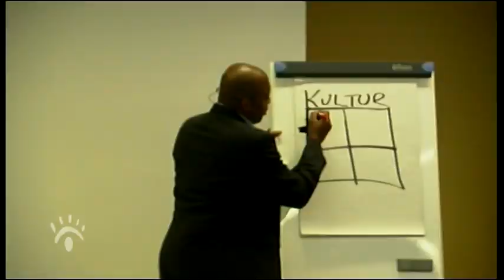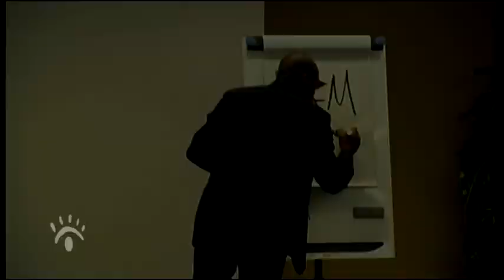Manuel Knight - Lära för Livet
Manuel Knight är en motivationstalare som håller eftertraktade seminarier världen över kring utmaningen att skapa högpresterande team, ledare och organisationer. Föredraget handlar om hur vi ska göra för att utveckla en organisationskultur där alla individer känner motivation och får möjlighet att prestera på topp. Andra uppskattade teman är hur man skapar lagarbete i en kultur som väcker lust och energi, kommunikation i multinationella bolag samt levande värderingar.